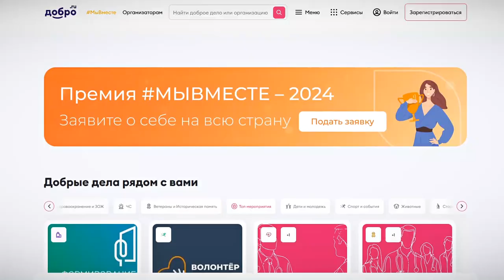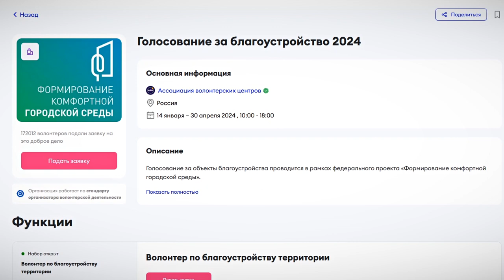Города меняются для нас